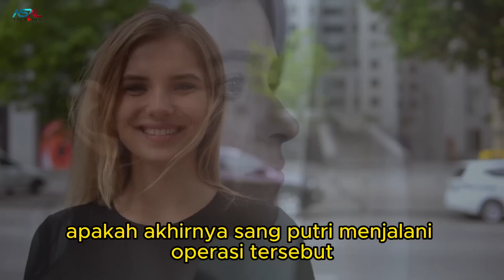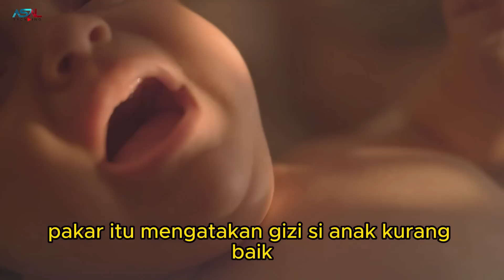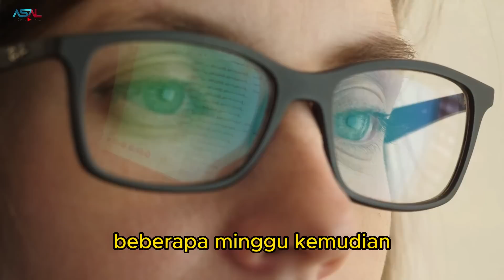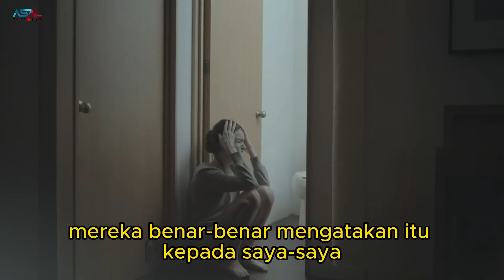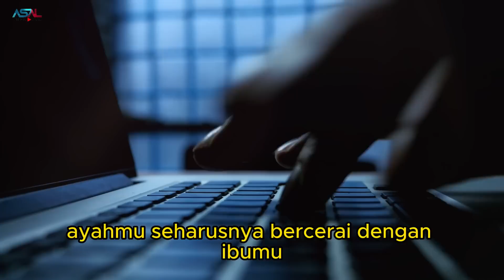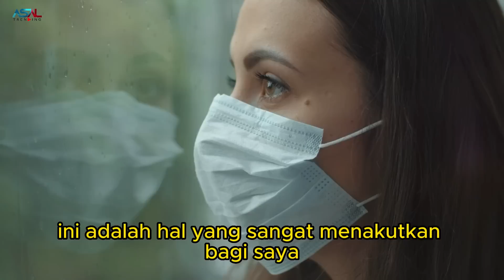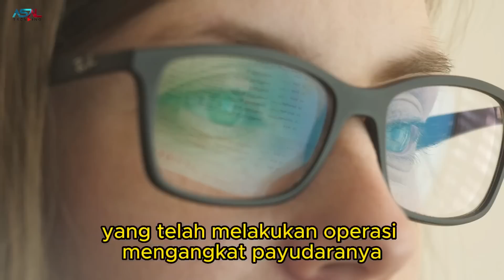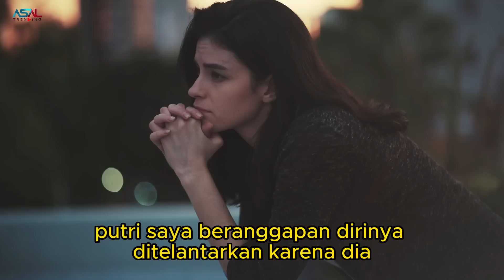Wanita Ini Adopsi Bayi Yang Dibuang, Setelah Dewasa Hal Mengejutkan Pun Terungkap, Bikin Syok